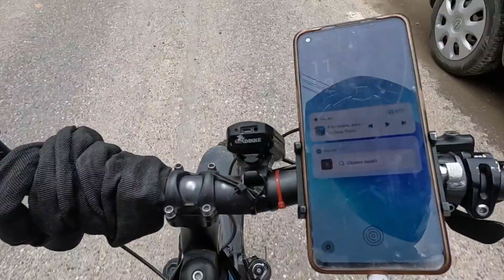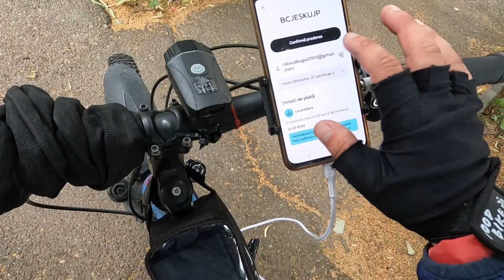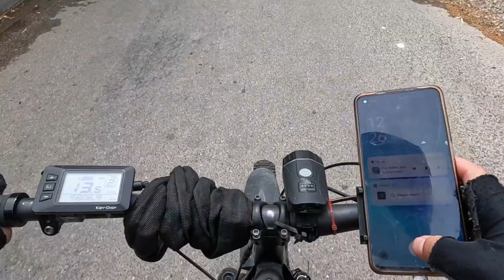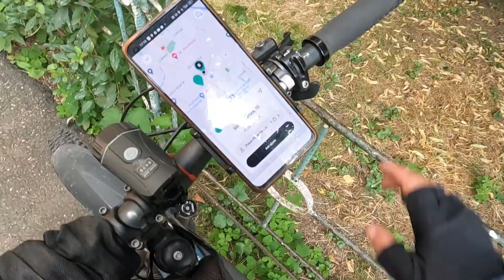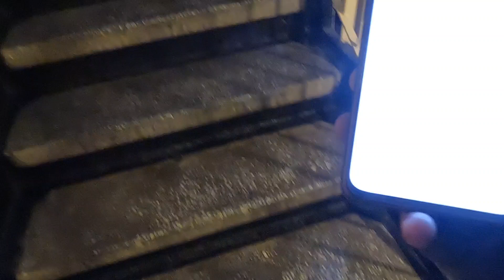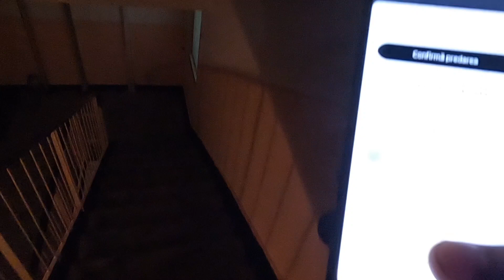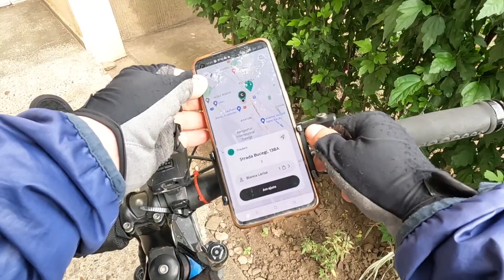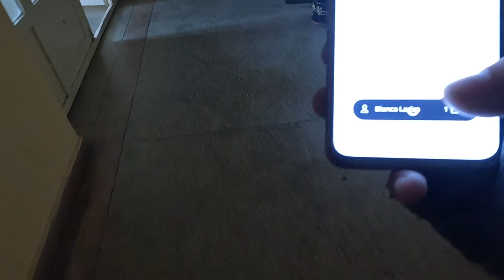Cea mai tare zi cu livrări